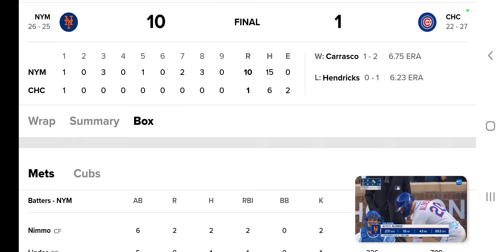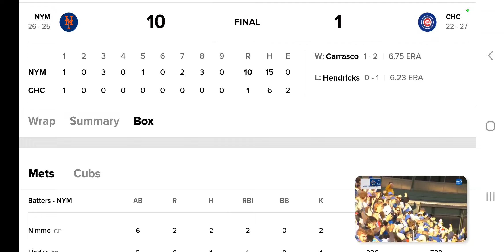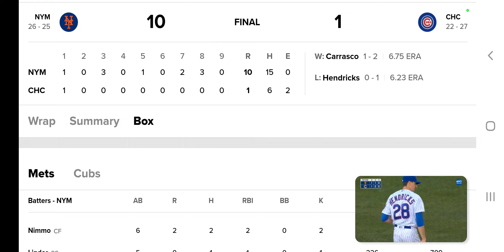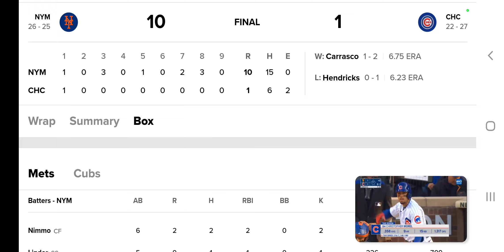The Mets Need To Move On From Daniel Vogelbach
The Mets Should Move On From Daniel Vogelbach,  He Continues To Be A Liability At The DH Slot.